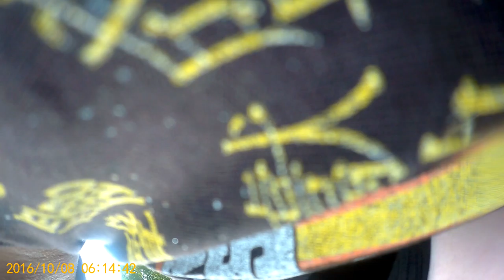2016 1008 060326 040 - Kyoto River Boat Trip 3